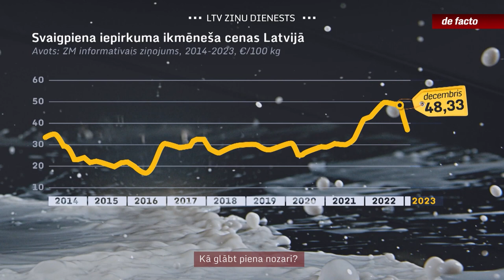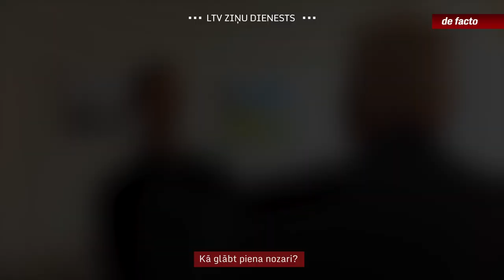Kā glābt piena nozari?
Jau vairākas nedēļas krīzi piedzīvo Latvijas piena lopkopji. Nākamnedēļ Zemkopības ministrija valdībai prezentēs plānu, kā nozari atbalstīt. Konkrēti, cik naudas tas valstij izmaksās, pagaidām nav zināms. Zemkopības ministrs Didzis Šmits norāda, ka piensaimnieku atbalstam naudu vajadzēs pārdalīt no citām nozarēm, savukārt papildu līdzekļus no valsts budžeta būšot jāprasa tad, ja krīze turpināsies vēl vismaz divus mēnešus. Vienlaikus piena nozare asi kritizē tirgotājus par augstajām cenām veikalos, kuras iedzīvotāji nevar atļauties. Lielākās veikalu ķēdes tikmēr pārmetumus noraida.